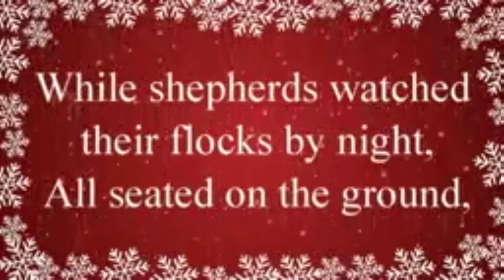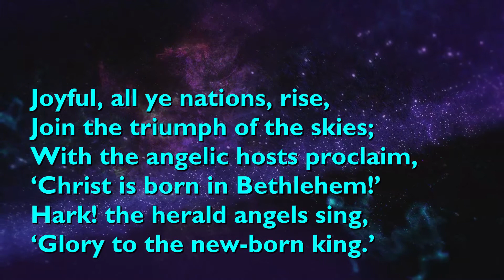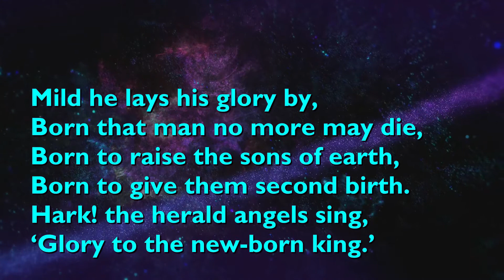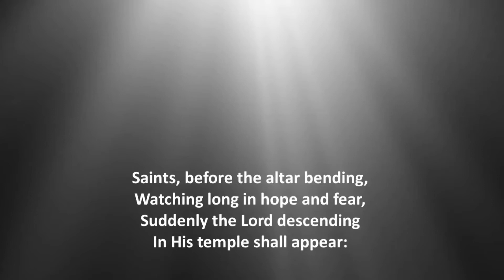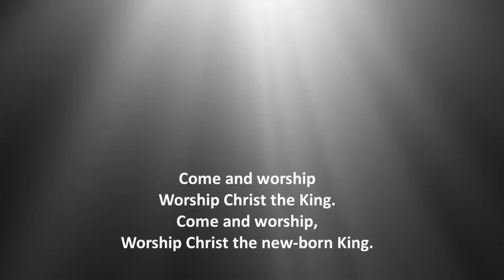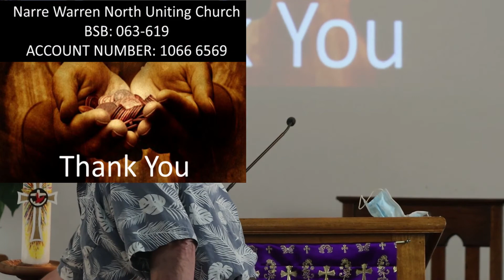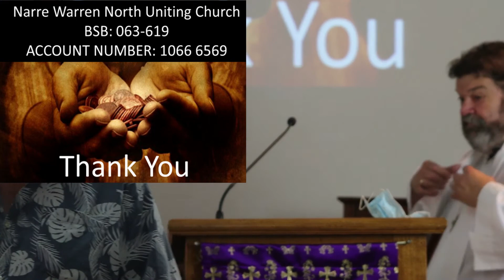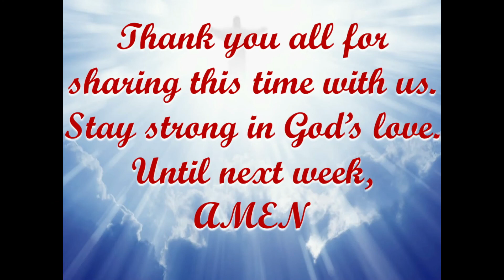Christmas Service 25Th Dec 2021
Service run by Reverend Bruce Crowle. Merry Christmas, one and all.